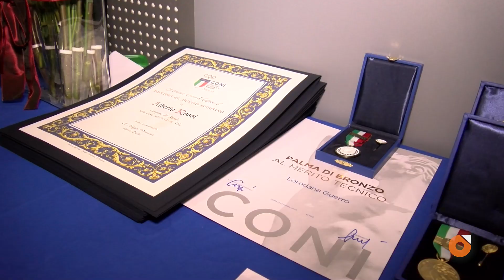Parata di stelle anconetane al PalaPrometeo con Coni e Panathlon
La consueta Festa dello Sport è andata in scena alla sala Censi del palas di Passo Varano, ad Ancona. Oltre settanta i campioni premiati in tantissime discipline